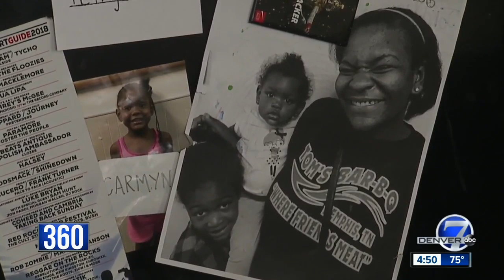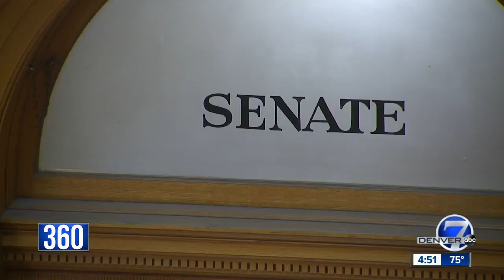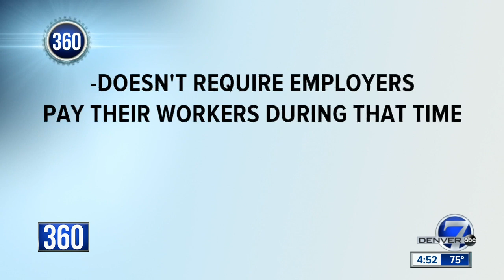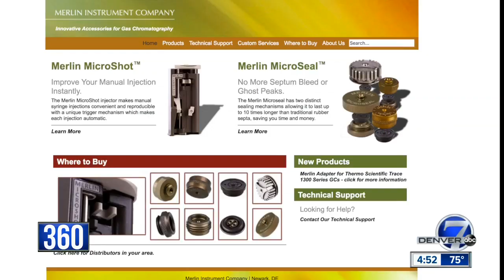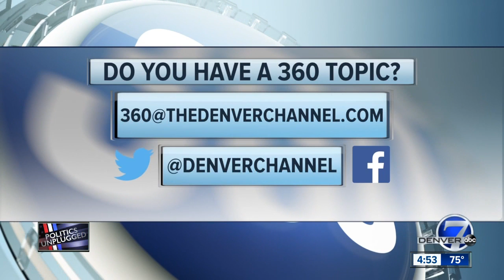Colorado lawmakers hit pause on paid family leave. What happens next?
It was full steam ahead for Colorado lawmakers trying to pass a paid family leave bill, but democrats were forced to hit the pause button after mounting opposition. Instead opting to launch a task force to study how to resolve differences and come back to work next session.